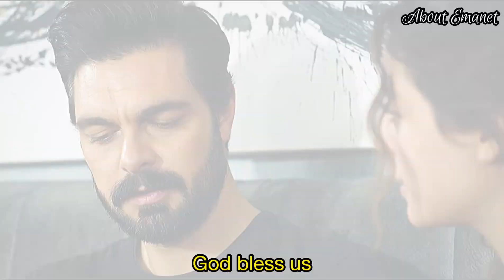Seher & Yaman | Mucize - Gülay (English Lyrics)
From the Turkish Drama "LEGACY"